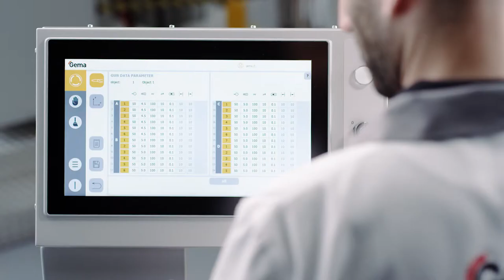Gema's Integrated 3-D Laser Product Recognition System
At Carbon Group, we've always been proud of our commitment to bring customers the most advanced powder application equipment. In fact, our pledge to offer the latest powder application systems means Gema's state-of-the-art powder application equipment is available in Ireland only via Carbon Paint Centre.

This week, we're thrilled to highlight Gema's fully integrated 3-D laser product recognition system. This cutting edge technology allows clients to save not only on powder paint, but also on time and labour costs.

Want to know more? Watch the video!